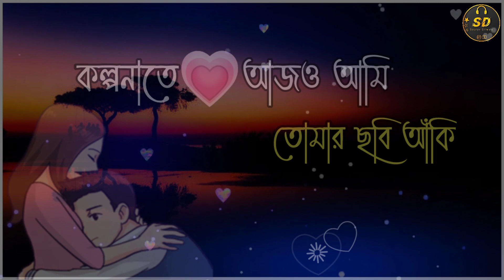2021 So Sad bangla Shayari | bangla Emotional Sad Shayari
2021 So Sad bangla Shayari | Bangla shayari | bangla Emotional Sad Shayari | Shayari